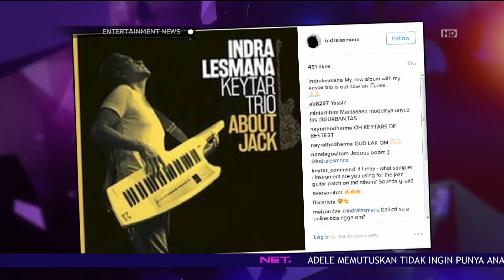Indra Lesmana Rilis Album Barunya Berjudul 'About Jack'